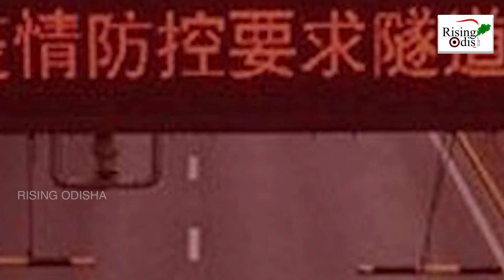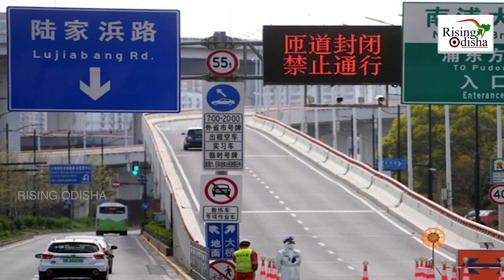China Battling Biggest Covid Surge | 27 Major Cities Lockdown With 16 Million People House Arrest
Some 27 Chinese cities are under total or partial lockdown amid Covid cases surging, affecting an estimated 16 million people.